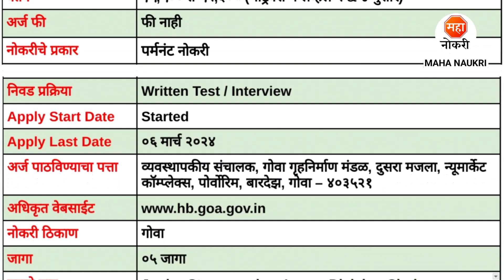गृहनिर्माण विभागात पर्मनंट भरती 2024 | GHB Recruitment 2024 | Clerk Jobs । Typing Job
Goa Housing Board has announced Junior Stenographer, Lower Division Clerk Posts.
Goa Housing Board Recruitment For Freshers Candidates. This is the best Recruitment for you to start your career.

GHB Bharti 2024
GHB Stenograpaher Vacancy 2024
GHB Clerk Recruitment 2024
GHB Junior Stenographer Recrutment 2024
GHB Bank Job
Goa Housing Board Recruitment 2024
Goa Housing Board Vacancy 2024
GHB Recruitment 2024
GHB Vacancy 2024
GHB Goa Recruitment 2024
Job Vacancy 2024
GHB Job
Clerk Jobs
GHB LDC Recruitment 2024